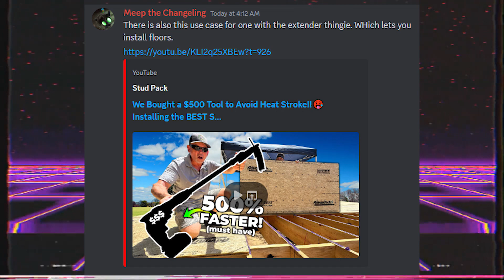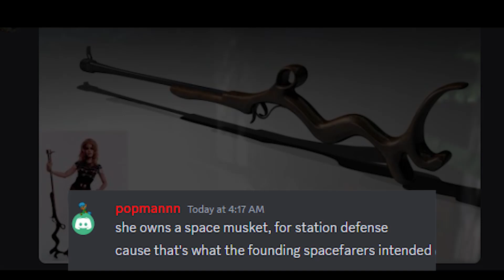Just as the Founding Spacefarers Intended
What do you want from me? It was 4am. Also, you're welcome popmannn.